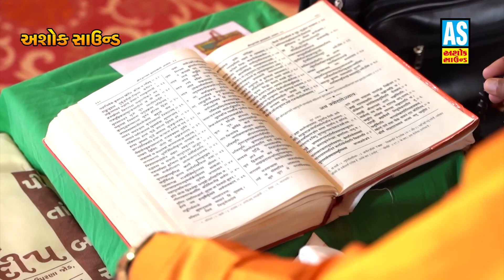Shrimad Bhagwat Saptah | Episode 30 | Shastriji Akashbhai Pandya | શ્રીમદ ભાગવત સપ્તાહ | Ashok Sound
નીચે બીજા વિડિઓ ની link આપેલ છે તો જોવાનું ચૂકશો નહિ

❋Album :- Shrimad Bhagwat Saptah
❋Artist   :- યુવા વક્તા શાસ્ત્રીજી શ્રીઆકાશભાઈ પંડયા M.A WITH SANSKRIT ( ઈંગોરાળા ગીરી વાળા ) હા . રાજકોટ .
શ્રીમદ ભાગવત કથા , શ્રીમદ દેવી ભાગવત , શ્રીરામકથા , શ્રીરામદેવ રામાયણ . માટે સંપર્ક :- 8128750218 , 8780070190
❋Yajman :- Shri Dipakbhai Prajapati